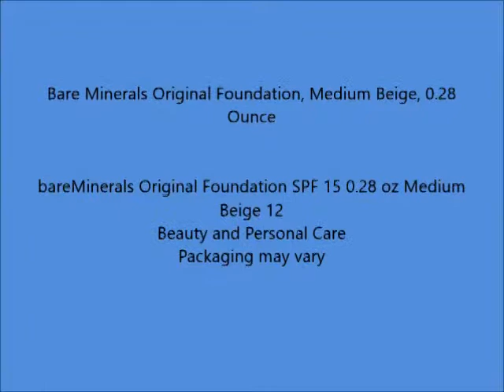Bare Minerals Original Foundation, Medium Beige, 0 28 Ounce